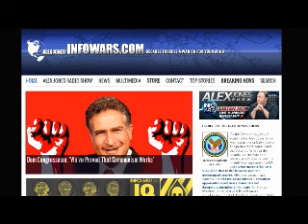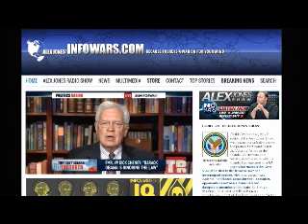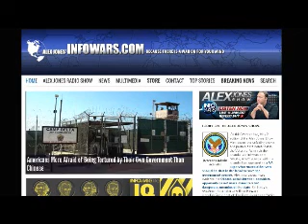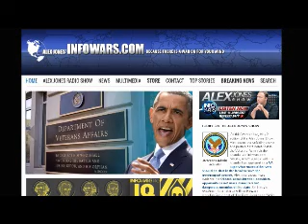The Alex Jones show Wednesday May 21st 2014 part 6 of 13